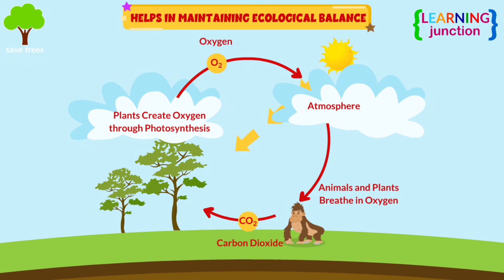Animal Conservation Video - Wildlife Conservation - Learning Junction